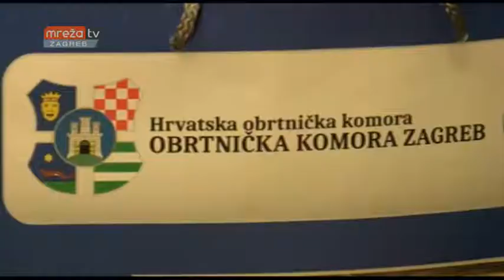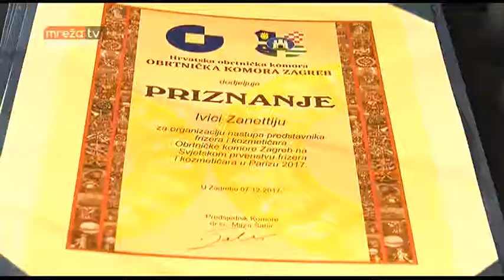SKUPŠTINA OBRTNIČKE KOMORE ZAGREB 08.12.2017.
MrežaTV